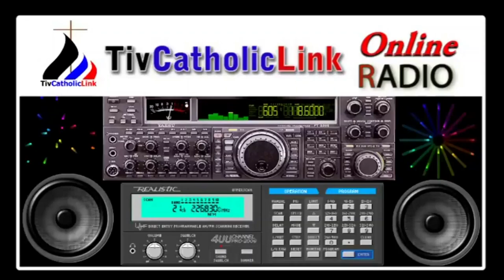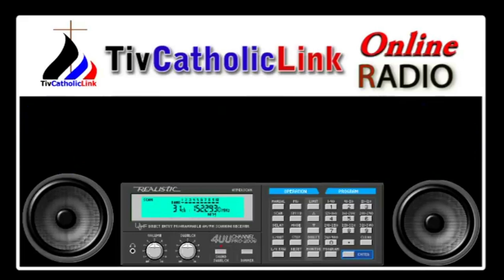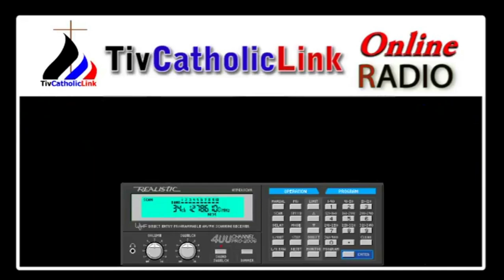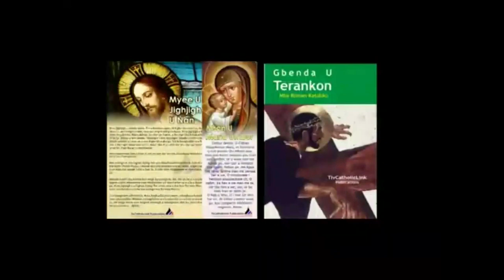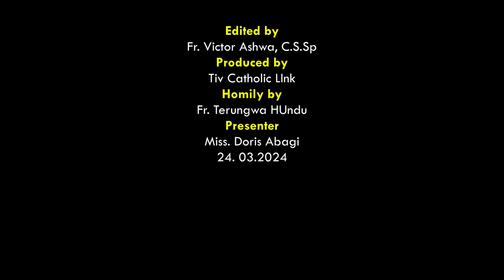Lohodedoo u Lahadi u Atsan a Tor Wase Yesu Kristu ken Inyom i B sha zwa u Fada Terungwa Hundu